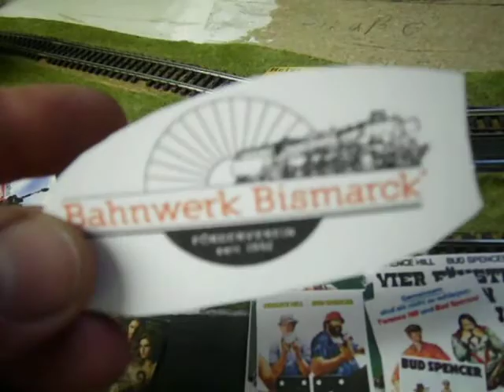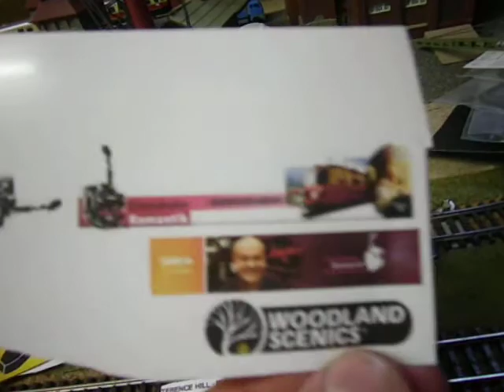Meine Modellbahn Teil 51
Ja ich leben noch . In diesem Video zeige ich euch mal was ich auf einem Flohmarkt gefunden habe , und das mein Travo wieder funktioniert dachte schon immer er wäre kaputt . Dann habe ich noch auf Fotopapier ausgedruckt paar Plakate für die Modellbahn .